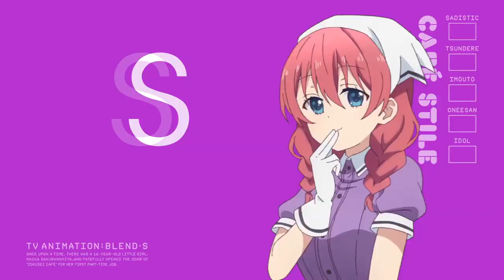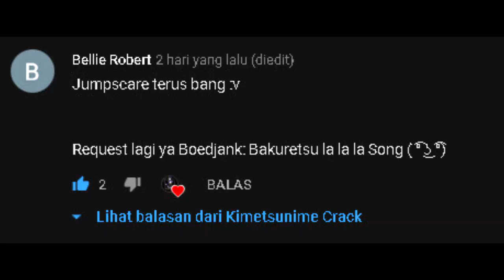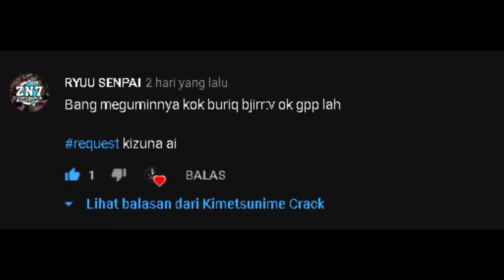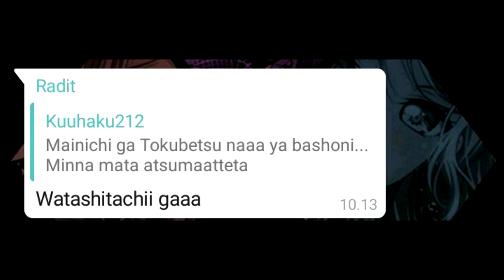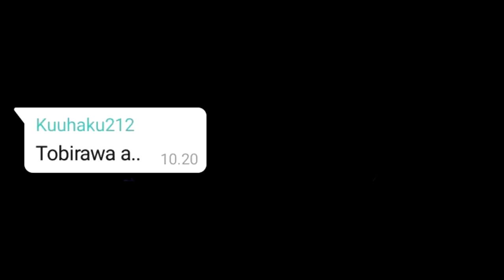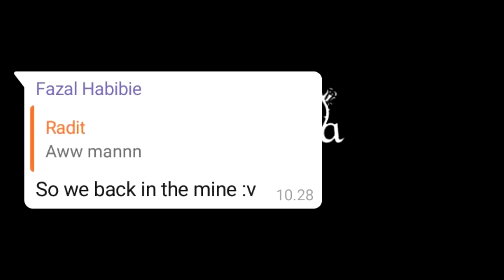Anime Crack #06 - Waifu Anda Kebanyakan Nonton Jojo Mz!!! [ Kimetsunime Crack ]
Ini Deskripsi

Yooo WhatsApp Guys Eps 06 Dari Kimetsunime Crack Sudah Rilis!!!
Silahkeun Tonton Dengan Penuh Kebagahiaan :D

[ List Anime ]

1.Anime:Blend S OP
Clip:Iritologi Iklan Axiz

2.Intro:Anime:Black Rock Shooter

3.Anime:Kaguya Sama Love Is War

4.Anime:Plastic Memory

5.Anime:Love Live Sunshine!

6.Anime:Love Live Shcool Idol Project
Music/Sounds:Giorno Piano Cover & Giorno Giovanno - Angin Emas (OSGDmemes Koplo InDie Mix)

7.RealLife:Perfectly Cut Scream
Anime:Fate Series"Saber"/PADORU PADORU

8.Anime:One Punch Man

9.Anime:Kimetsu No Yaiba

10.Cartoon:The Magic School Bus
Anime:Zombieland Saga

[ List Req Anime ]
~Nekowa Roichi:~
Anime:Sword Art Online Alizition
Music/Sound:Kamado Tanjiro No Uta
~Bellie Robert:~
Anime:Konosuba
Music/Sonds:Bakuretsu La La La Song
~RYUU SENPAI:~
Channel YouTube:Kizuna AI Games
~Azi Fahri Andreyan:~
Anime:Koeno Ka Tachi
~Apriansyah Channel~
Anime:Musaigen No Phantom World
Anime:BanG Dream S2

List Music:
1.Kizuna Music "BanG Dream OP S2"
2.Gurenge-LiSA "Kimetsu No Yaiba OP"
3.Neo-Aspect - Roselia
4.Fire Bird - Roselia
5.Revenge Parody Minecraft
6.Alan Walker - Alone

Semoga Kalean Terhibur Guys :}
Jangan Lupa Skripjek!

@Kimetsunime.ID Dan Bantu Capai 1K Guys :D